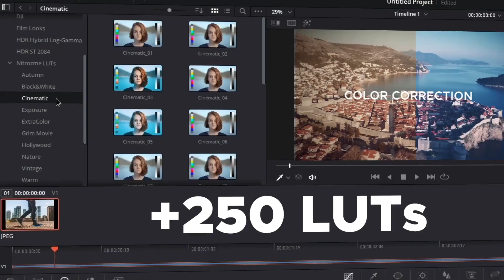Transitions Library for DaVinci Resolve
This is Original ALL IN ONE Package for DaVinci Resolve! Inludes More than 1600 exclusive presets
Works with DaVinci 16, 17, 17.1 (includes studio and free version)
Optimized for M1 Users
1000 Transitions
Work with any FPS
Titles and Call Outs
250 LUT for any video format
250 Sound FX for any projects
And many more…
Easy installation and Drag&Drop applying for all
Handy Presets Preview inside DaVinci Interface

Sound Effects Includes
Camera Swooshes
Zoom Swooshes
Glitch Data
Glitch Analog Sound
Split Scribble
Stretch Whoop
Elastic Boops
and many other…
Description
Transitions Library for DaVinci Resolve - 66 DaVinci Resolve Transitions Library contains more than 1000 ready to use presents which can help you make your unique video on a professional level. Glitch, Panoramic, Roll, Light Leaks, Offset, Zoom and many other. Every category contains different elements and creates unique stylish look.
Features
Supported 1080p , 2K, 4K, 6K resolution.
Doesn’t require advanced skills in DaVinci Resolve
Videos from preview HERE
The price includes
Transitions Package
Online Support
Detailed Video Tutorials
Future Updates
Customization Service
New Free Presets every month